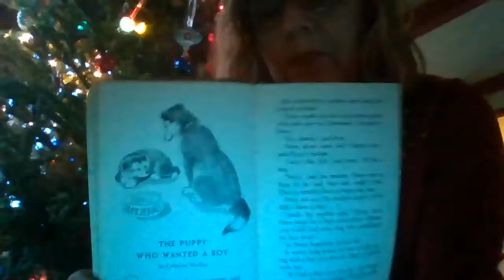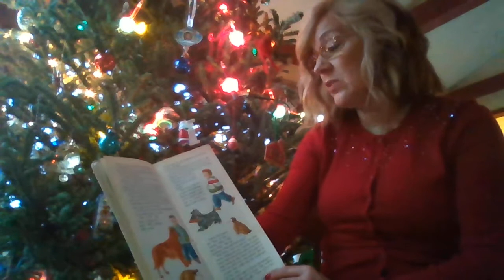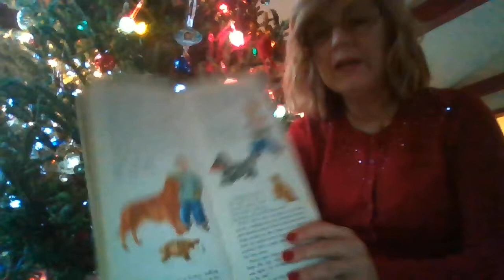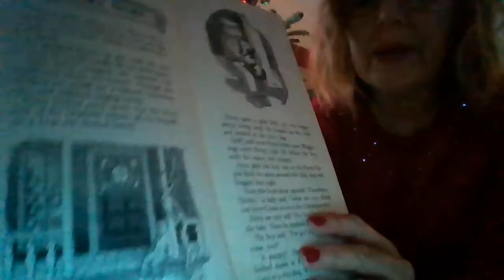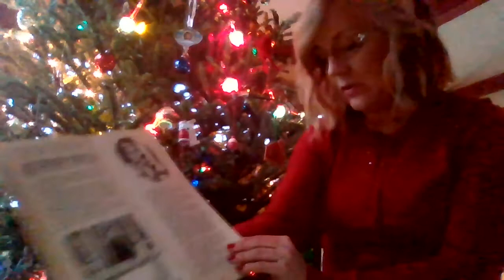The Puppy Who Wanted A Boy